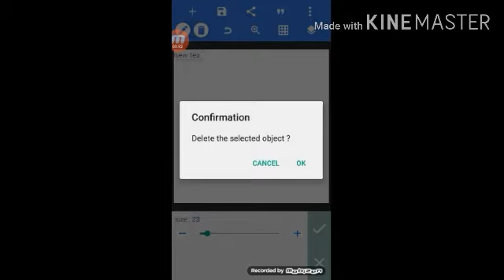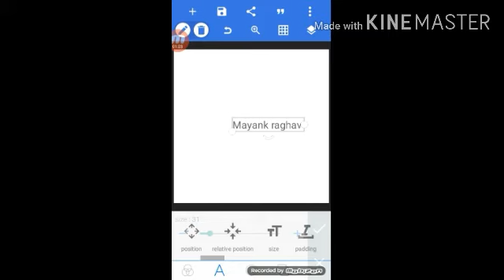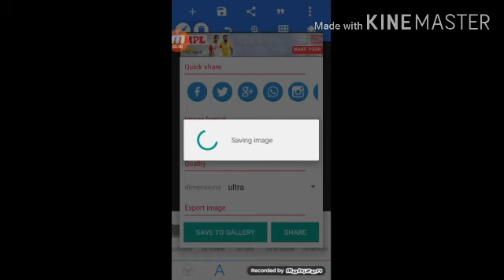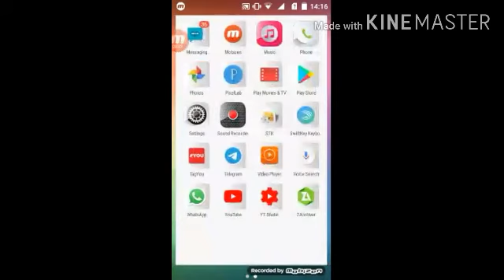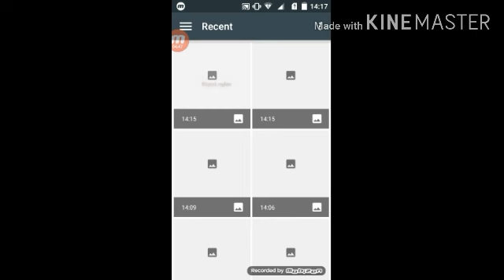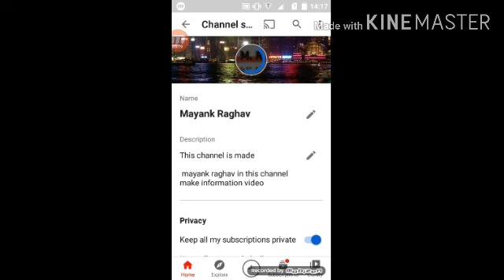How to make logo and how to change it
This video is made by mayank raghav and today I tell you about how to change logo and how it's make it